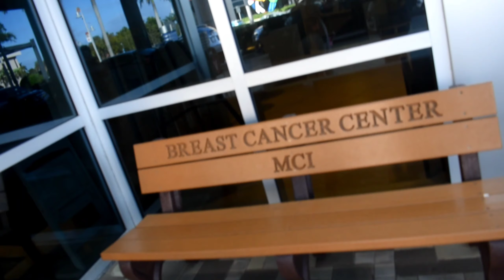Joe DiMaggio children hospital | target shopping vlog | grocery haul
Hello people! Am here getting prepared for Jamar concert.
keep with me on Instagram